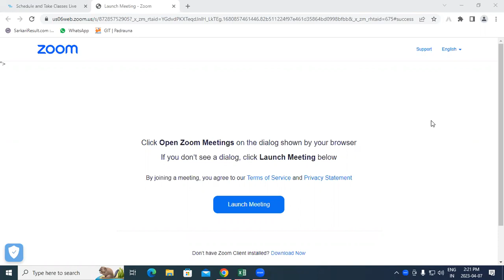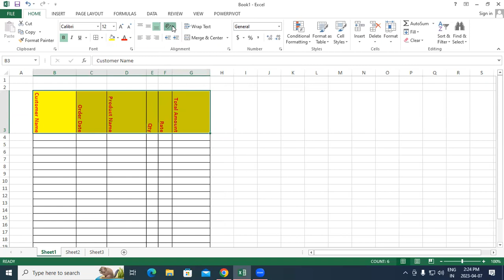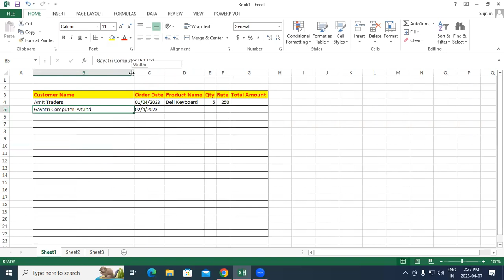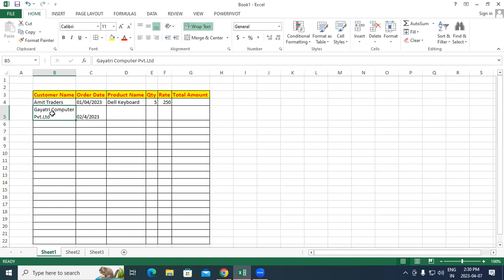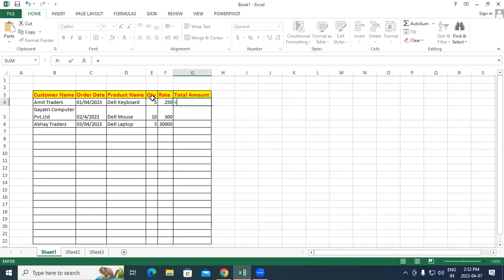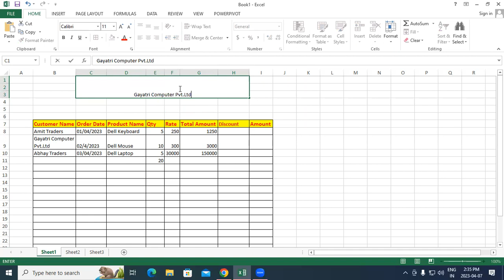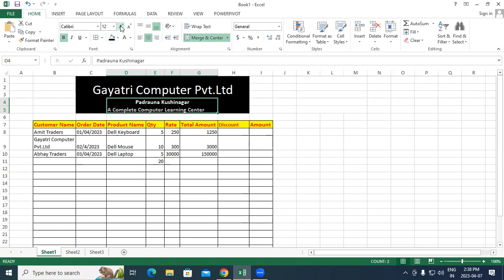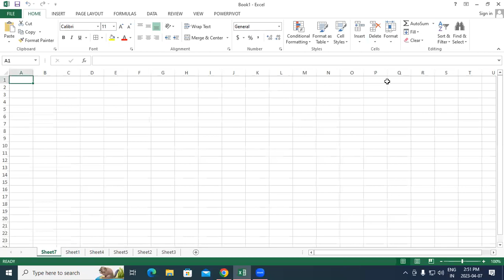About of Alignment, Number and Sales Group in Home Tab | MS Excel | GIT Education